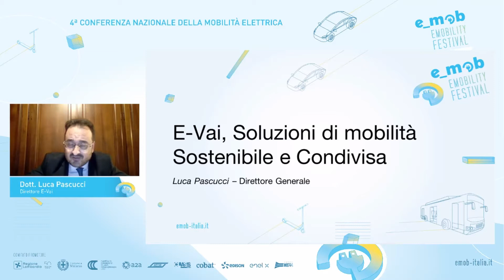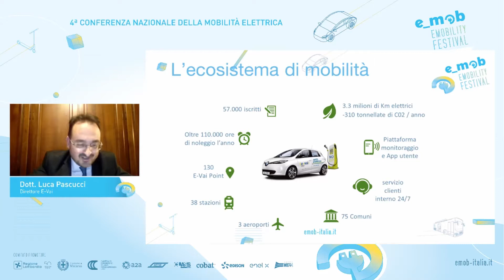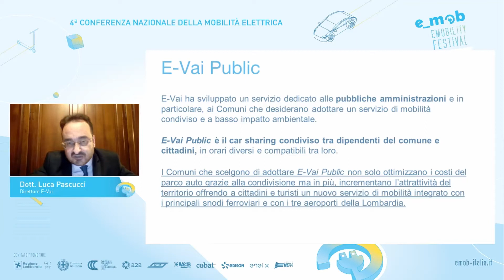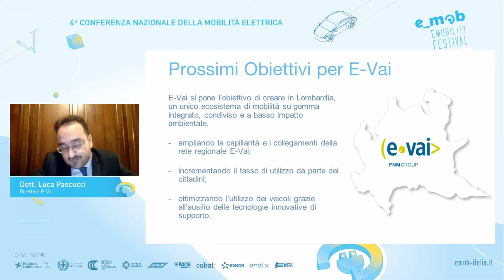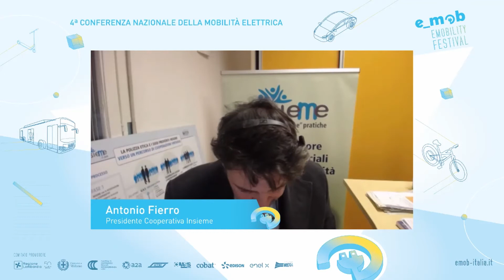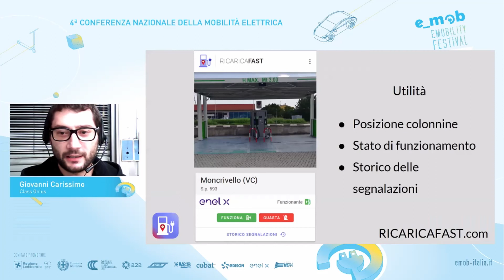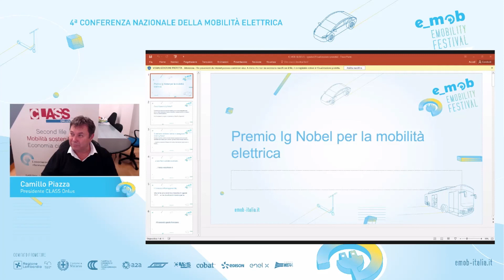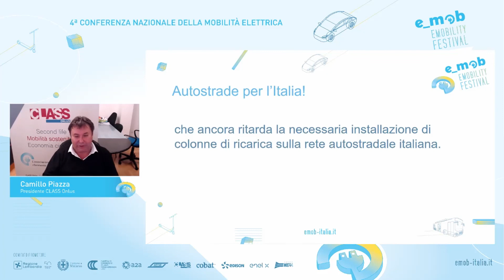e_mob 2020 - Giorno 3 - Le opportunità per chi vuole viaggiare in elettrico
e_mob 2020 - Terza giornata - 11 novembre 2020
4° Festival nazionale della Mobilità Elettrica, edizione completamente digitale.

Le opportunità per chi vuole viaggiare in elettrico.

INTERVENTI
-- E-Vai e le sue proposte innovative – dott. Luca Pascucci – Direttore generale E-Vai.
-- Servizi assicurativi a misura di elettrico – Antonio Fierro – Presidente Cooperativa Insieme; Simone Fontanot e Moreno Novacco - direttore esecutivo Adriatic Assicurazioni;
-- Presentazione del progetto “Adotta una colonna” –  Giovanni Carissimo, Class Onlus
Moderazione: Camillo Piazza - presidente Class Onlus e coordinatore e_mob